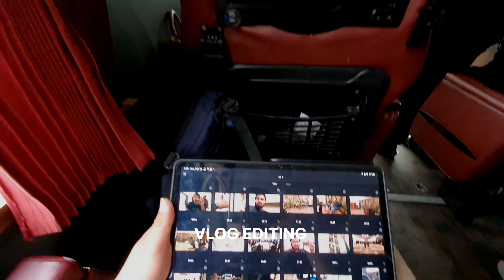MISSION CIVIC REBORN BODY KIT FD2, FD1, TYPE R || VLOG LAHORE || BILAL GUNJ VISIT